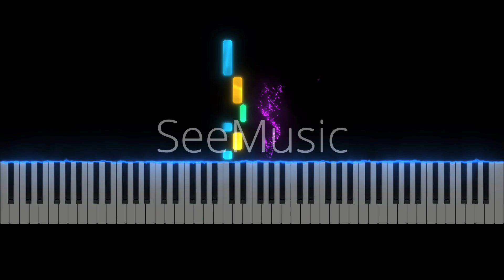Jackass Blues - Right Hand Only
Use this video with your sheet music to help you learn the notes of the Jackass Blues in C major.